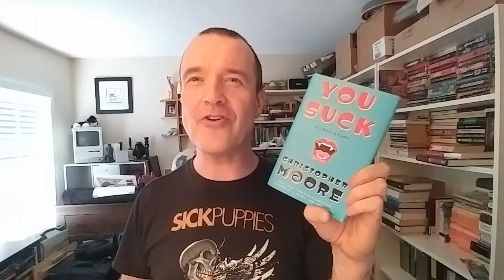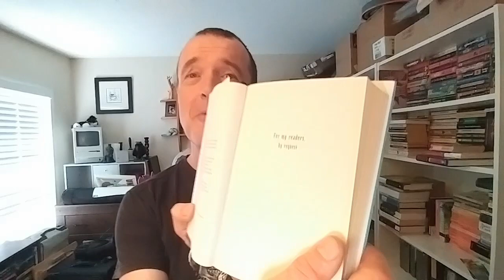The Alphabet Soup Tag: A is For Author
Original tag created by Shawn the Book Maniac and Shawn tagged me.

A Gent From Bear Creek
by Robert E. Howard

Extremely Loud and Incredibly Close
by Jonathan Safran Foer

The Amazing Adventures of Kavalier & Clay
by Michael Chabon
(7 'a's if you count the '&')

The Yiddish Policemen's Union
by Michael Chabon
(the alternate universe murder mystery where Jewish people end up in Alaska instead of Israel)

You Suck (Love Story #2)
by Christopher Moore

All the Birds in the Sky
by Charlie Jane Anders

No Walls and the Recurring Dream: A memoir
by Ani DiFranco

The Broken Sword
by Poul Anderson

Slaughterhouse-Five, or The Children's Crusade: A Duty-Dance with Death
by Kurt Vonnegut

A Perfect Night to Go to China
by David Gilmour

by Erin Morgenstern
**Lol, just learned that she has a degree in theater from Smith College!!**

Prompts

1. A is for Author: A good book by an author whose first name or last name starts with the letter A. (First names are too easy, so bonus points for a surname; double bonus points for first and last name!)

2. A is for, well, “A”: The last book you read with the article/one-letter-word “a” in the title.

3. A is for Angry: A book that pissed you off

4. A is for Awesome: A top read of recent years

5. A is for Aaah!: A book whose title includes at least three a’s (bonus for more than three!)

6. A is for Annoying : A character that drove you up the wall

7. A is for Ambivalent: A book you’re still not sure how you feel about

8. A is for Anticipation: A book (new release or not) that you’re very much looking forward to reading

9. A is for Actually: A book you didn’t expect to like, but did

10. A is for Affected: A character, book, or writer you feel is pretentious

11. A is for How’s It Going, Eh?: A book you liked by a Canadian writer, or one you want to read

12. A is for Anticlimactic: A book you thought fizzled out at the end

13. A is for All The BookTubers: Tag a swack of people

(Video #201)